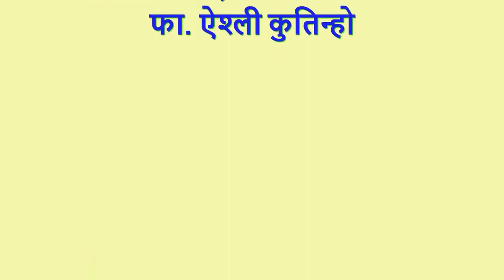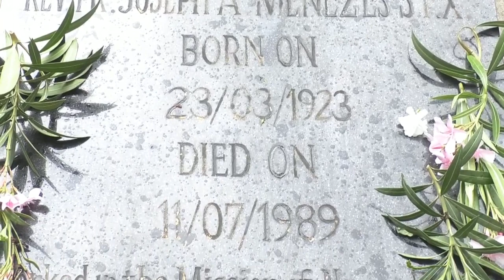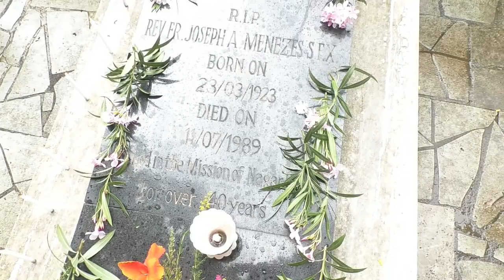Mass in Marathi - 11 th July 2020 - Our Lord Redeemer Church, Khanvel